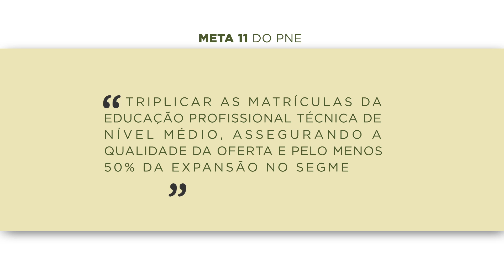PNE - Meta 11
A qualificação técnica durante o ensino médio tem sido uma alternativa importante na vida de muitos brasileiros que, com este conhecimento, conseguem trabalhos melhor remunerados. Com o Plano Nacional de Educação a meta é triplicar o número de matrículas nessa modalidade de ensino até o ano de 2024. A meta 11 do PNE também prevê o aumento de 50% no número de vagas dentro de instituições públicas.

O áudio está disponível gratuitamente para utilização das rádios.